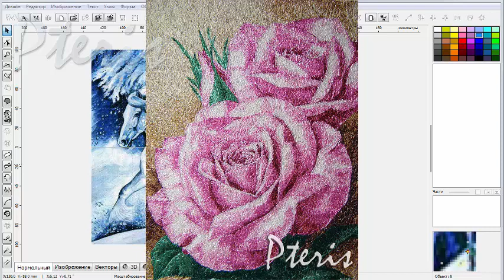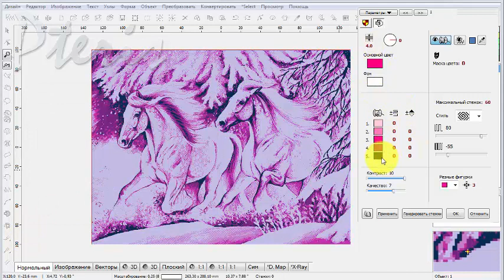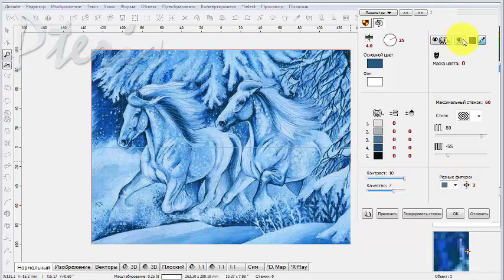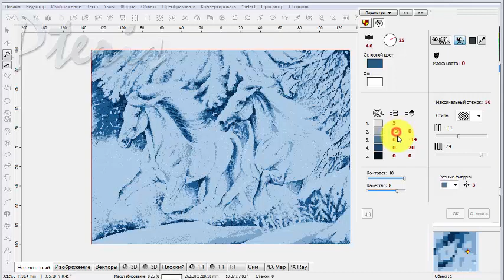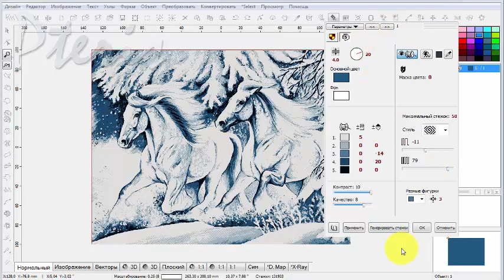Уроки Embird Создание дизайна Сфумато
В этом видео показываю основные настройки, используемые при создании дизайнов в технике сфумато

Для тех, кто предпочитает быстро и с преподавателем научиться создавать дизайны машинной вышивки в Embird или Wilcom, Фотостежок и Сфумато, добро пожаловать ко мне на курсы!

Магазин дизайнов